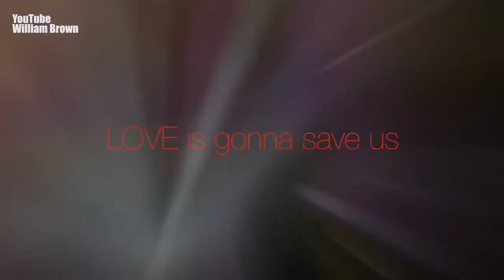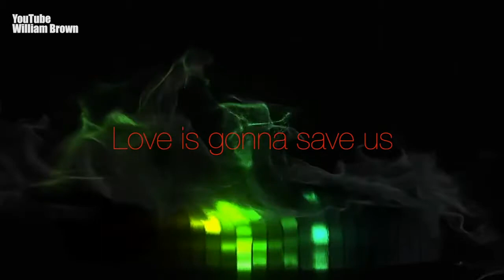Check out Jared Neil​ talking PRIDE on UNCENSORED PILLOW TALK